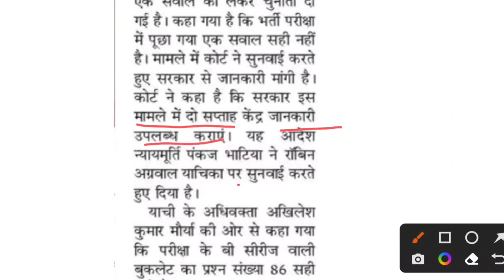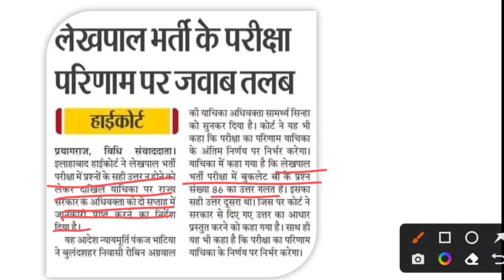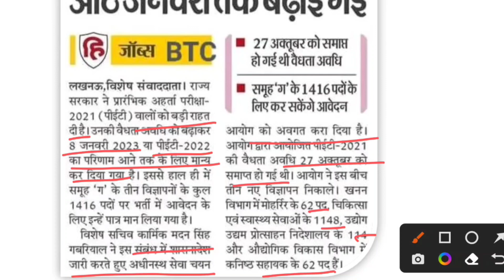🔥UP लेखपाल भर्ती एक सवाल को लेकर दी गई चुनौती || Lekhpal News Today || UPSSSC PET 2021 Validity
upsssc pet 2021 validity
upsssc pet certificate validity